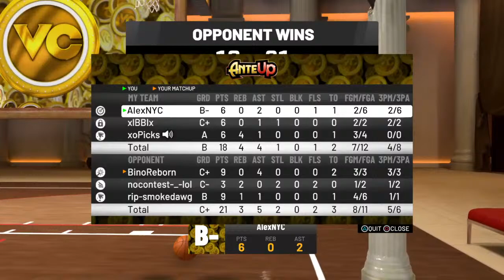ROAD TO LEGEND PLAYING STAGE